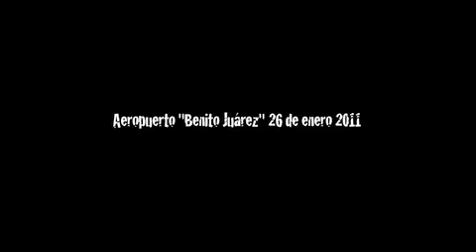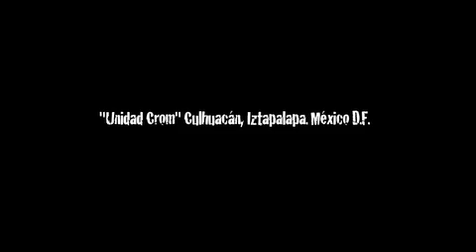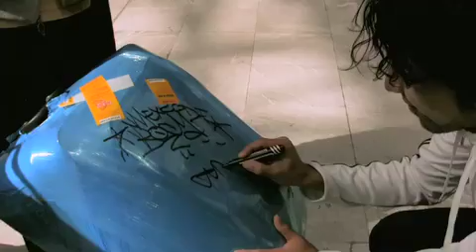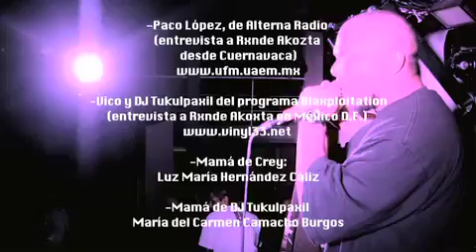RXNDE AKOZTA - "El Dia Esperado" (Un Documental de Aiwey.TV) Mexico Ene/Feb 2011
Un grupo de jóvenes (La VoZecreta & BWS Crew de la CROC de Culhuacan) de la ciudad consiguen traer a México por primera vez a Rxnde Akozta, un artista de hip hop cubano que radica en Barcelona. Quien por más de 6 años ha intentado visitar el país pero su esfuerzo ha sido en vano por su nacionalidad. "El día esperado" nos cuenta la historía de la visita de un rapero underground que con su música logró romper fronteras.
Duración: 20 min.
Año: 2011
Dir: Javier Sánchez
País: México

DISCOS DE RXNDE AKOZTA DESCARGA LIBRE!!